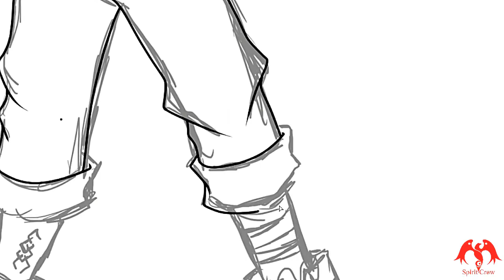Speed Drawing Artificer - character creation from D&D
Speed Drawing
From: RPG - D&D
Character: Artificer (no name yet)